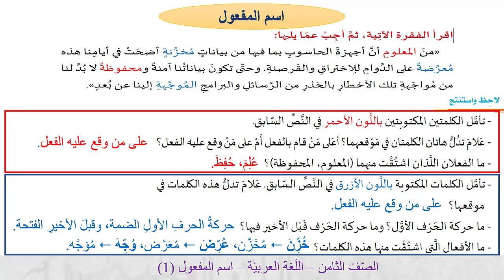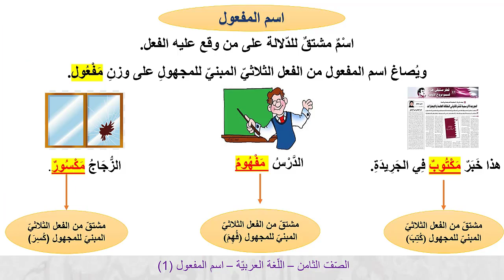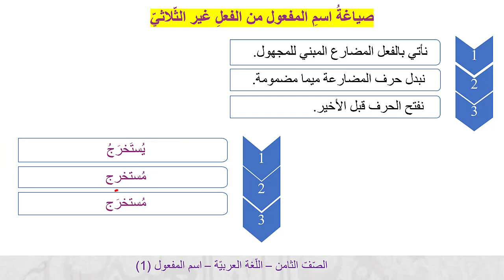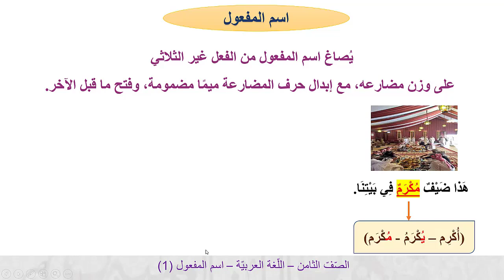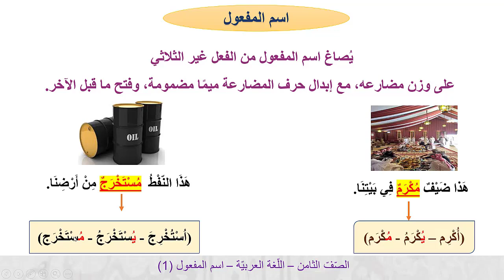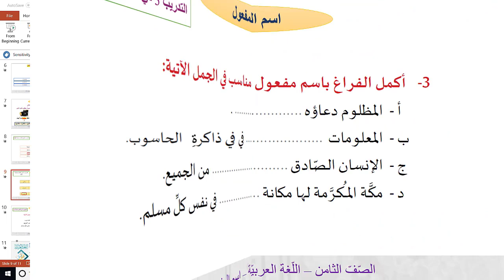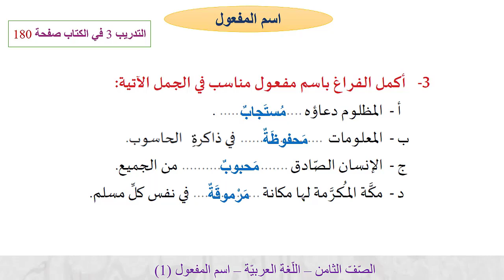الصف الثامن اللغة العربية الصرف اسم المفعول 1